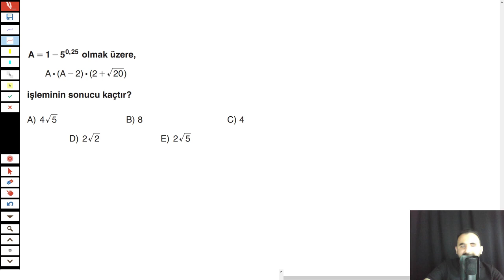2022 Kpss de çıkan sorunun 2 tık zoru🌚 YAKALADIĞIM sorulardan